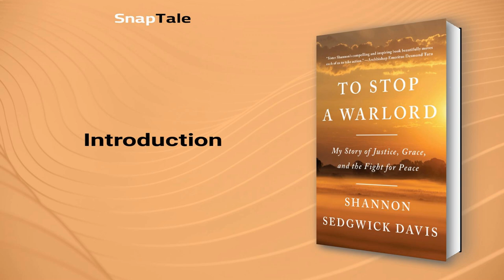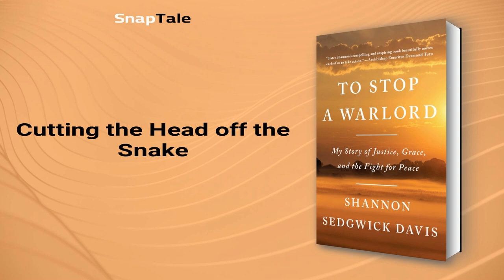To Stop a Warlord by Shannon Sedgwick Davis: 11 Minute Summary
*BOOK SUMMARY*

TITLE - To Stop a Warlord: My Story of Justice, Grace, and the Fight for Peace

AUTHOR - Shannon Sedgwick Davis

DESCRIPTION:
📖 In To Stop a Warlord, Shannon Sedgwick Davis details her unlikely alliance to end the atrocities of a murderous warlord who terrorized communities in multiple African countries. This thrilling memoir challenges readers to question their own convictions while showcasing the power of collaboration in the face of unspeakable injustice.

TIMESTAMPS:
⌚ 00:00 Introduction
⌚ 01:04 Hunting Joseph Kony
⌚ 02:52 The LRA's Resilience
⌚ 03:51 The Elusive Kony and The LRA Fighters
⌚ 04:36 Saving Lives Through Early Warning Networks
⌚ 05:43 The Birth of a Military Campaign
⌚ 06:54 Operation Viper
⌚ 08:19 Taking Down Kony's Forces
⌚ 09:08 Operation Merlin
⌚ 09:30 Cutting the Head off the Snake
⌚ 10:15 Final Recap